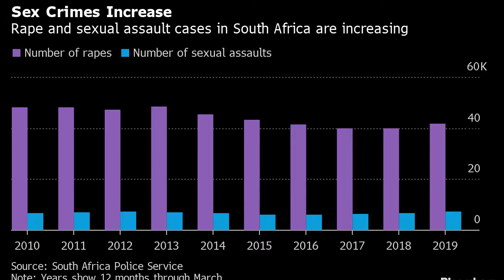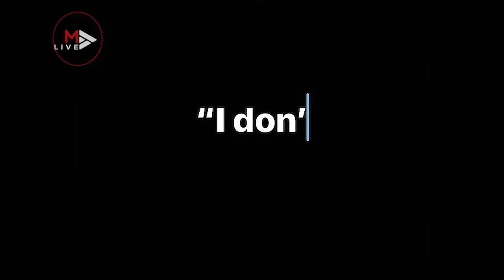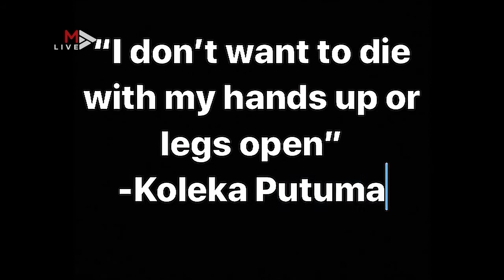I don’t want to die with my hands up and my legs open: Looking at police brutality at GBV protests.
A collection showcasing how survivors become victims twice: firstly by their perpetrators and then when they speak out by those meant to protect them. I use clips from Disrupt a film from the University Currently Known as Rhodes (UCKAR) as well as some clips from  recent protests which shows a pattern of the same behaviour from the officers of the law.